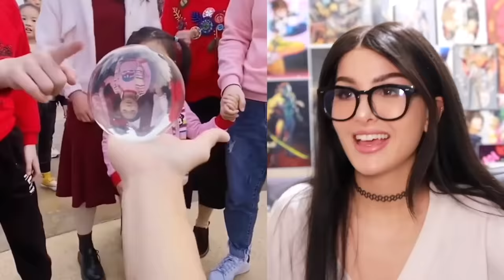Most Oddly Satisfying Video to make your 2020 better